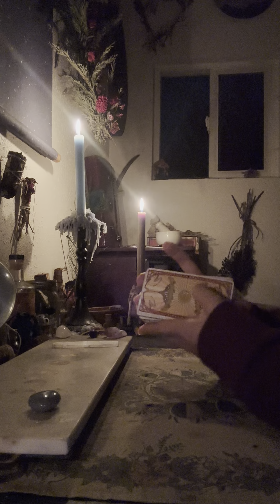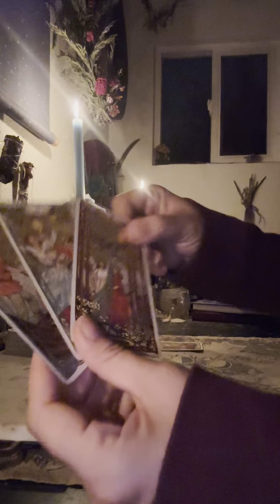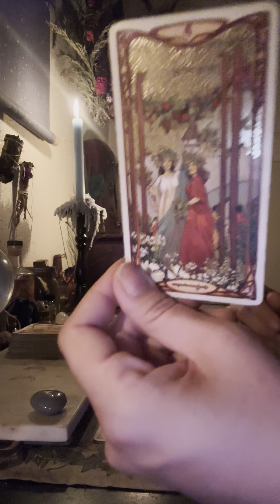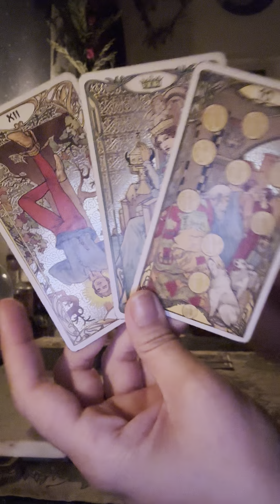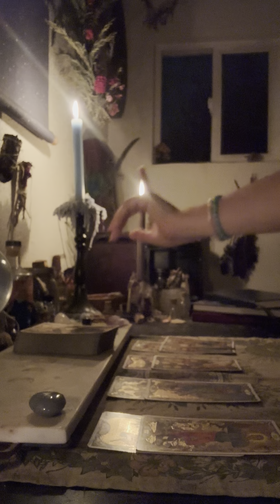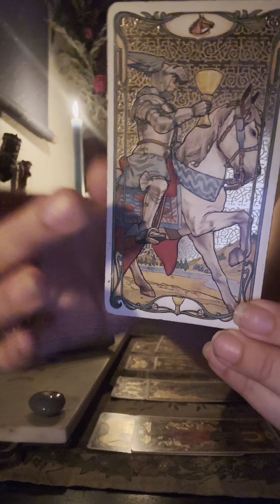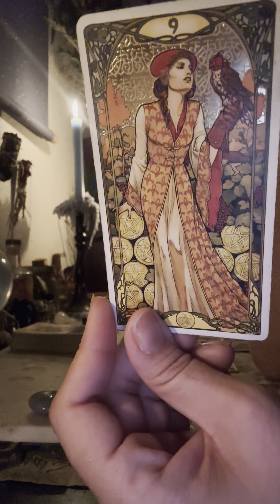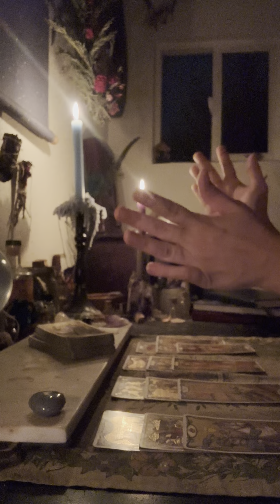Pisces♓️Lunar Eclipse in Pisces 🌕🌊✨🎏Manifestations & Alignment.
🌊✨Wasup Pisces!

Thank you so much for joining me for a reading. Reminding people of their Power is my calling.
The main message on my channel is: “Abundance is your birthright; you were not born to suffer.” I speak this over you and claim protection over you. 🎏

✨🤳🏼LIVE Readings, Spells & Spiritual Guidance are available upon request.

🧿🧿🧿"This space is sacred, this space is safe, this space is mine. These messages come only from the Divine."  - So it is. 🧿🧿🧿

📣PSA: I offer an Instructional Tarot Video for those interested in the Art of Tarot.